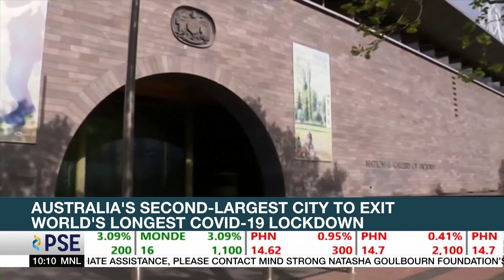Australia's second-largest city to exit world's longest COVID-19 lockdown | ANC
Rundown: Australia's second-largest city, Melbourne, is set to leave the world's longest COVID-19 lockdown.